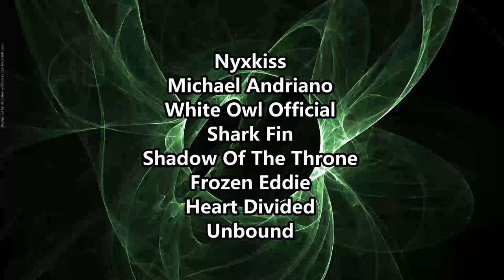Its so FUNKY! Voice of Baceprot - What's the Holy (Nobel) Today? ( Reaction / Review ) NEW VOB 2023